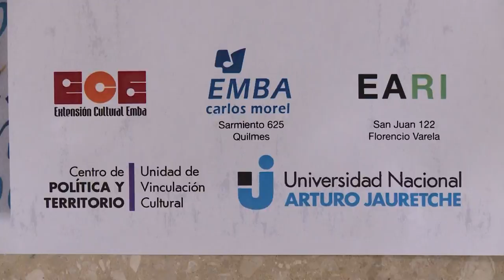Inauguración del proyecto "La Batalla Cultural"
Se llevo a cabo el viernes 14 de agosto, en la sala del Consejo Superior la inauguración del proyecto de extensión y vinculación comunitaria “La Batalla Cultural”. Que se enmarca como un proyecto de fortalecimiento entre el Área de Vinculación Cultural del Centro de Política y Territorio de la UNAJ; la escuela Municipal de Bellas Artes (EMBA) de Quilmes y la Escuela de Arte República de Italia (EARI)de Florencio Varela.